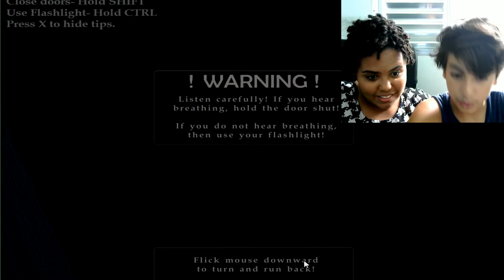Five Nights at Freddy 4 - COITADO DO TRUMP